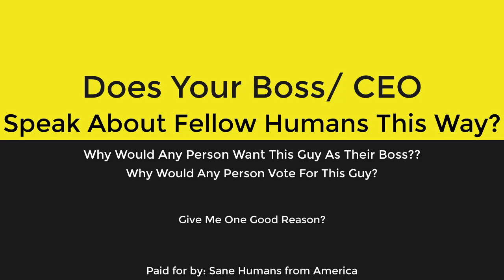Do You Want This Guy As Your Boss?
Do you want your boss to speak about other people in a meeting like this? Give us one reason why you would?

Video paid for by the Sane People of America